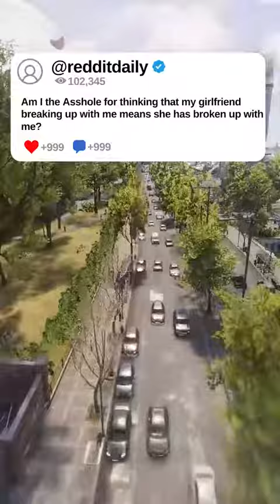Am I the ass$#*!